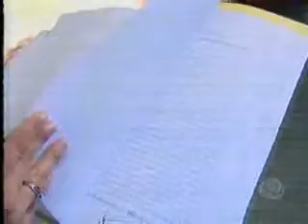MS Record 2ª Edição - EXCLUSIVO - Vítima fala pela primeira vez sobre sequestro relâmpago com perseguição na Capital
Uma das vítimas de um sequestro relâmpago que aconteceu na noite desta quarta-feira falou pela primeira vez sobre o medo que sentiu durante a ação dos criminosos. Dois deles eram menores de idade e foram levados para a Unei, sendo que um deles é de família de classe média alta. Um terceiro foi preso. Veja na reportagem de Juliana Lanari.